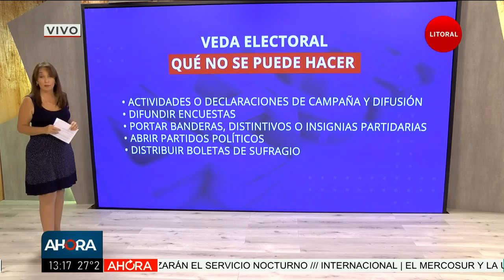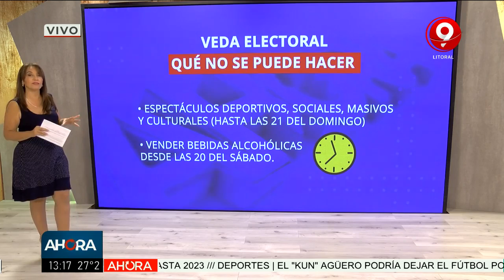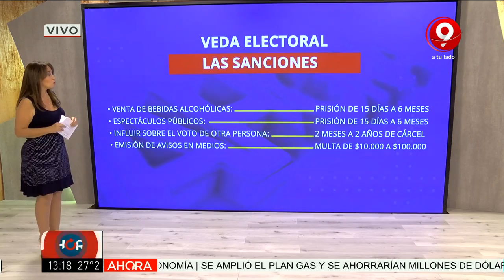Cambios en los protocolos ¿es obligatorio o cada establecimiento pueda adoptar las medidas?